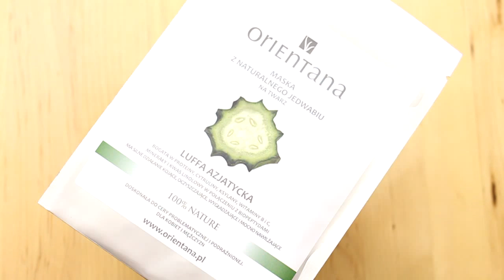Nowości: lipiec 2015! - naturalne-piekno.pl